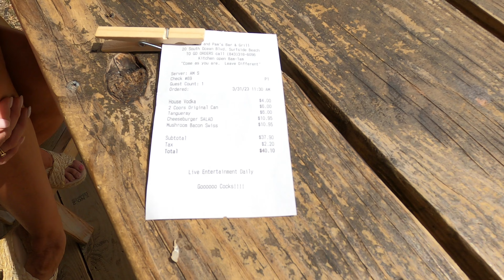Neal and Pam's in Surfside Beach is now BACK OPEN!!! Oceanview Restaurant - Ocean Boulevard. ALL NEW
The actual re-opening date was last week, but we were fortunate enough to catch the Ribbon Cutting Ceremony by the Mayor and other City Officials who attended. So, this is now, What's New in Surfside Beach, SC.
The Restaurant had been closed since last summer due to a fire, but has now completed all repairs and made some additional improvements.